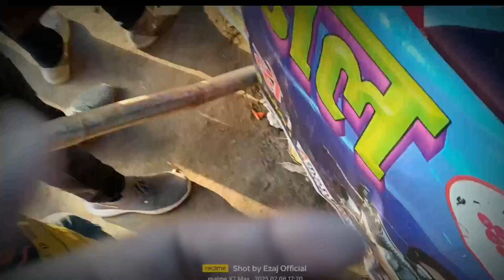Bathnaha Mela in Forbseganj: Unveiling the Vibrant Traditions and Festivities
Join us on a thrilling journey to the annual Bathnaha Mela in Forbseganj. Immerse yourself in the vibrant traditions and exhilarating festivities of this enchanting event. Explore the colorful bazaar filled with local handicrafts, traditional attire, and mouthwatering street food. Experience the captivating cultural performances, including traditional music, dance, and theatrical displays. Discover the rich folklore and cultural tapestry of Forbseganj as we bring you the highlights of this joyous celebration. Get ready to be captivated by the sights, sounds, and flavors of the Bathnaha Mela in Forbseganj.
Bathnaha Mela, Forbseganj, cultural festival, traditional crafts, street food, cultural performances, folk dance, traditional music, folklore, vibrant traditions, festivities, cultural tapestry, local artisans, cultural heritage, joyous celebration, vibrant bazaar